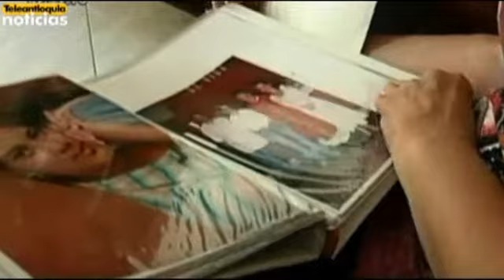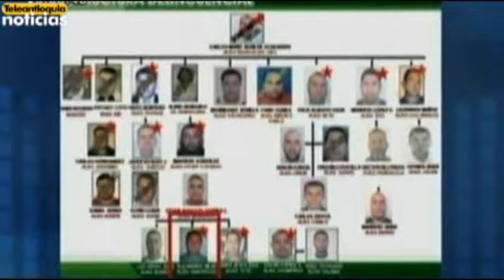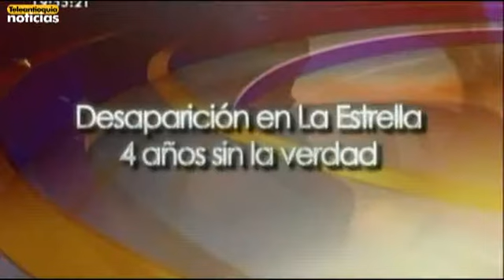4 años después de la desaparición de 3 mujeres y un hombre en La Estrella, el caso aún no termina